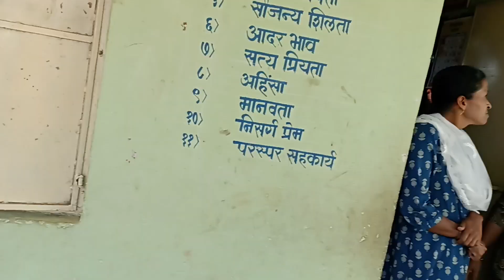किन्ही जिल्हा परिषद उच्च प्राथमिक शाळेत या पद्धतीनं प्रत्येक विद्यार्थ्याचा वाढ दिवस साजरा होतो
जिल्हा परिषद उच्च प्राथमिक शाळा किन्ही येथे प्रत्येक विद्यार्थ्याचा अशाच पद्धतीने केल्या.